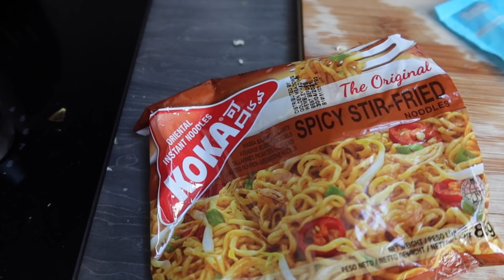RAMADAN DAY 16 |DEEP FRIED MAC& CHEESE, SWEET AND SOUR CHICKEN FOR IFTAR AND A FRIDGE CLEAN WITH ME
Hey everyone, spend another day in ramadan withme we'll be cooking iftar and sharing a weekly grocery haul!

S K I N C A R E  (Tackling Hyperpigmention)
(Gifted, but no obligation to mention or post it)

*VIDEOS YOU MIGHT LIKE IF YOU ENJOYED THIS ONE*